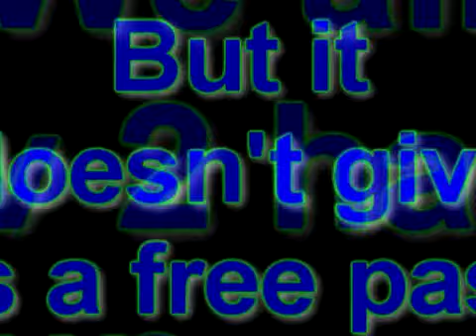Middle School Life. Handle Responsibilities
Kyle's media project for Niu Valley Middle media class. Purpose was to capture life as a young teen in middle school, and actually how life is, no hiding.  Kyle won. Kan yAh feelZ it?